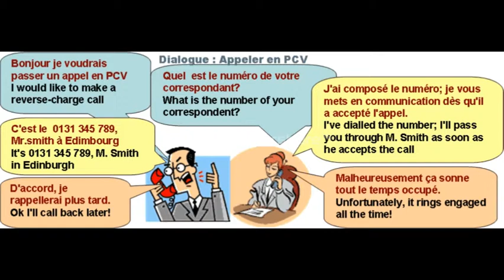Dialogue n° 9 : pour apprendre le français